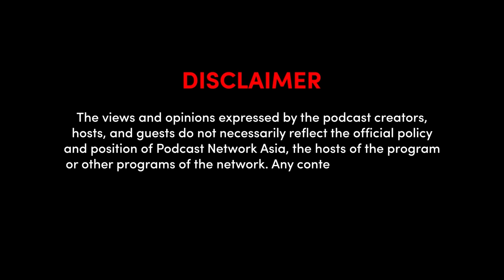Bago Matulog with Red Ollero - Elitism with Micah Andres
Elitism with Micah Andres

For this episode, we talk about elitism with our most elitist, annoying, a-holic friend and funny man Micah Andres!

Listen to Bago Matulog on Spotify or wherever you get your podcasts